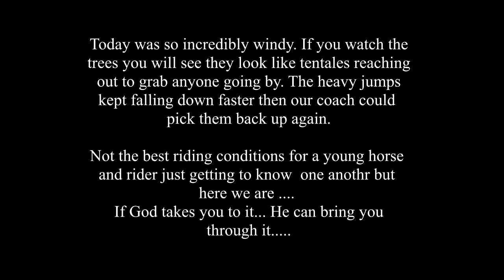He BOLTED........Twice!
DaybyDayVlogs
110 North Front Street - A3,
Suite #213
Belleville, Ontario, K8P 0A6
Canada